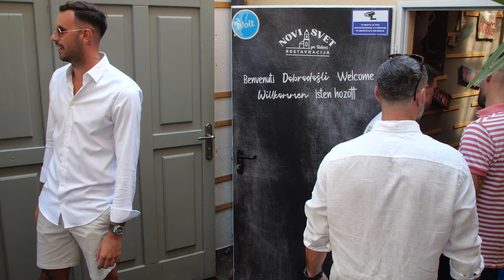GENERACIJA LIGA PRVAKOV 2014 DESET LET POZNEJE ZNOVA V LJUDSKEM VRTU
Derbi je imel večkratni pomen. V namenu, da bi obeležili klubske mejnike po dopolnjenih desetletjih, smo v nedeljo po desetih letih zbrali na enem mestu generacijo, ki je poskrbela za uvrstitev v Ligo prvakov. Obudili smo spomine, ki privrejo na dan, s prizori, ki ostajajo kot ustavljene slike in se jih spomnimo, kot bi se zgodili včeraj, Ob pregledu golov, slavja iz leta 2014 so se marsikomu tudi zarosile oči…

Z nami so bili junaki nepozabnega evropskega popotovanja poletja pred desetimi leti in v posebno čast nam je, da smo uspeli zbrati dejansko skoraj 90% zasedbo. Čeprav najmlajši iz tedanje ekipe še vedno aktivno igrajo, ob tem pa ne živijo vsi v Mariboru in okolici. Ampak so se pripeljali v naš in njihov drugi dom tudi iz Dubaja, Tel Aviva, Porta, Tirane…

Preživeli smo prijetno nedeljo, najprej ob druženju pri kosilu, nato ob skupnem ogledu derbija. Z vrhuncem in eksplozijo navdušenja v Ljudskem vrtu, ko so nekdanji nogometaši in še vedno ljubljenci občinstva pred tekmo prišli na igrišče.